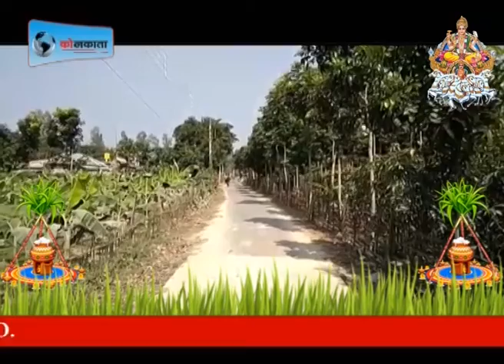छठ पूजा पर केले के वृक्ष का ख़ास हैं महत्व LIVE KOLKATA NEWS